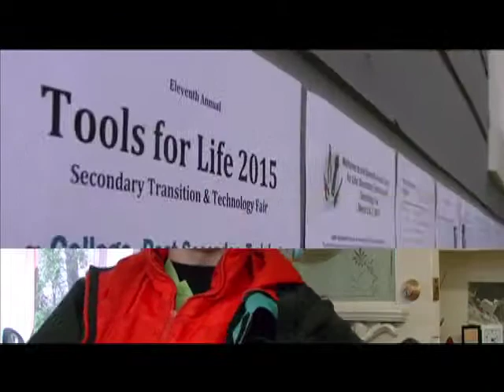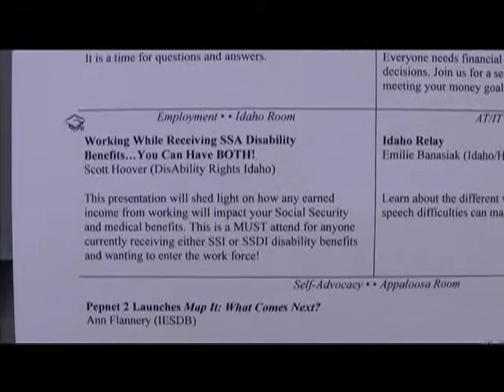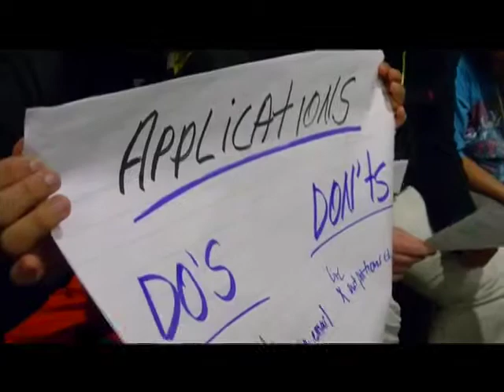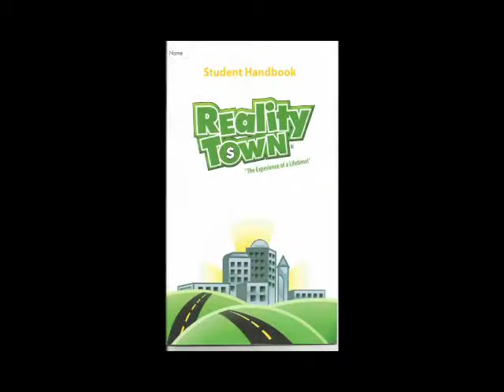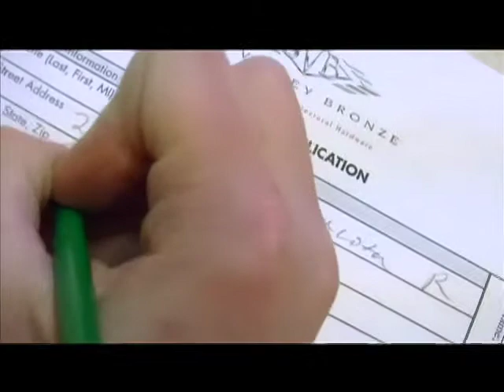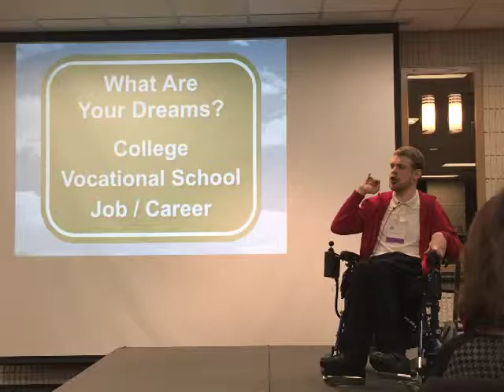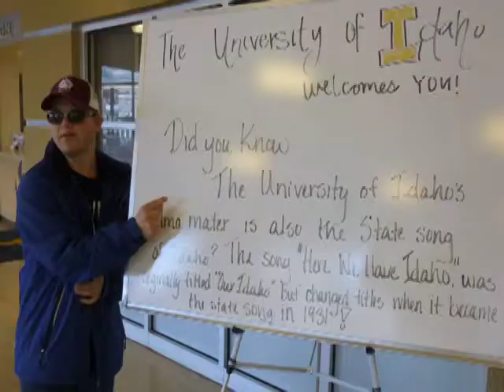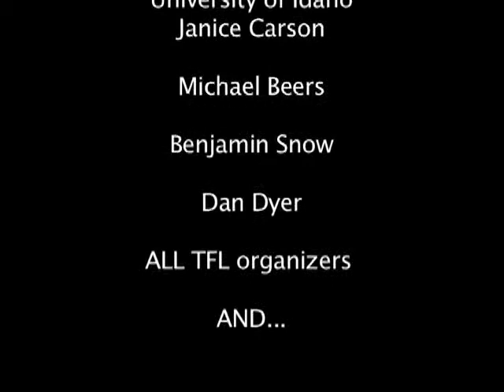BURN BRIGHTER Tools For Life VOICE II Hailey Idaho SD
Tools For Life is a secondary transition and technology fair focusing on college, post-secondary training and career readiness for students with disabilities. This film was created by the VOICE II transition program in Hailey, Idaho. "Burn Brighter", gives a description of the conference/breakout sessions as seen through the students eyes. No matter what your ability or disability is, YOU CAN DO IT!   Original video source